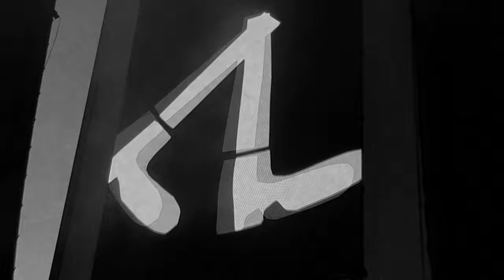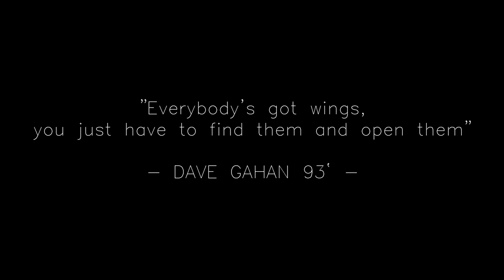Depeche Mode - Spirit Tour 2018 - Tinderbox - Odense, Denmark